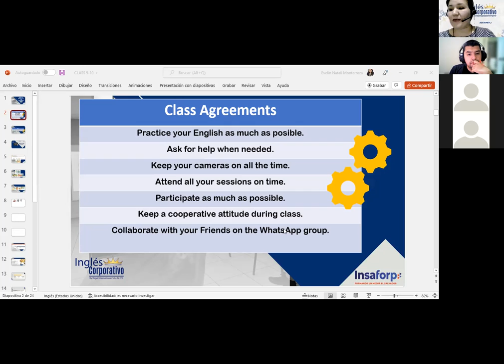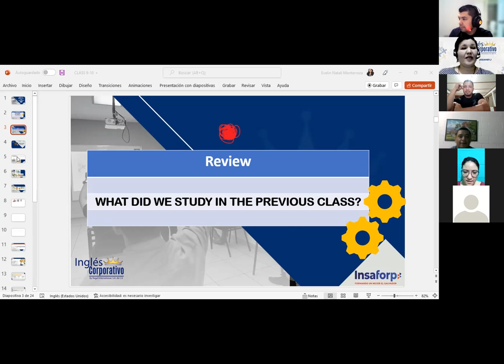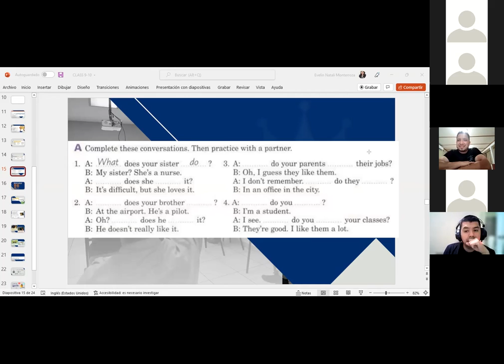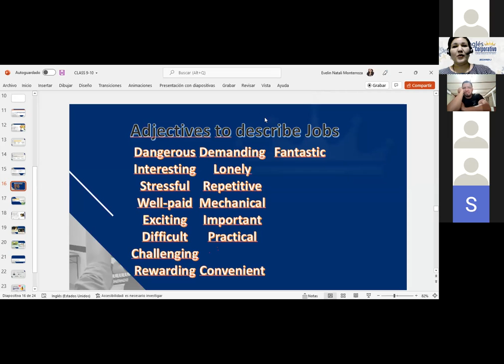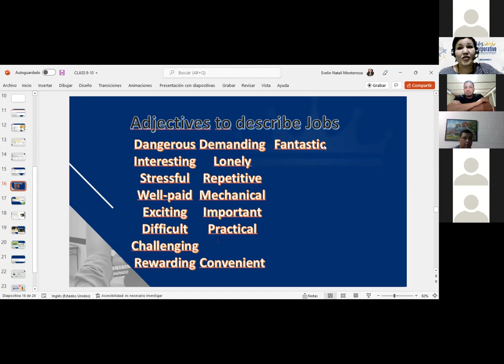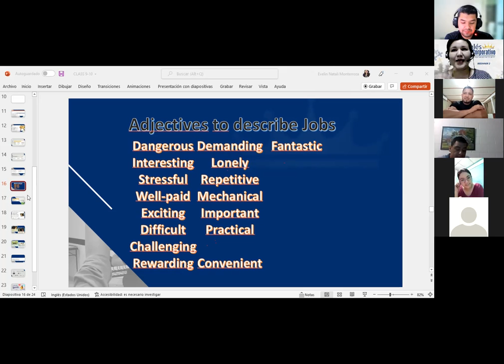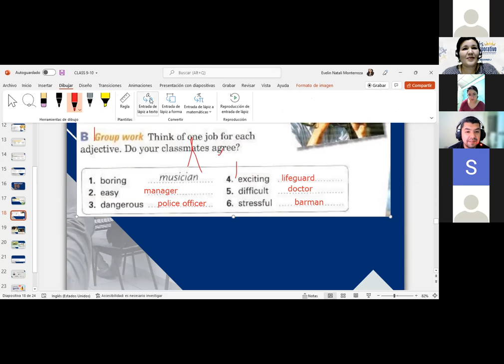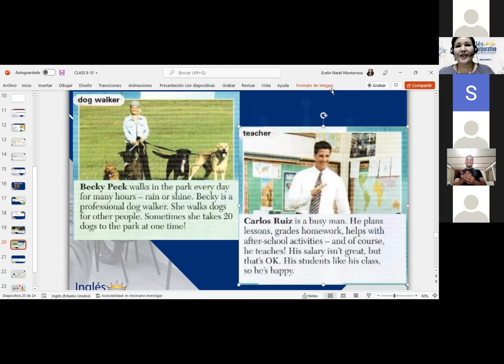Inglés Corporativo-Adjectives to describe jobs-Class 09